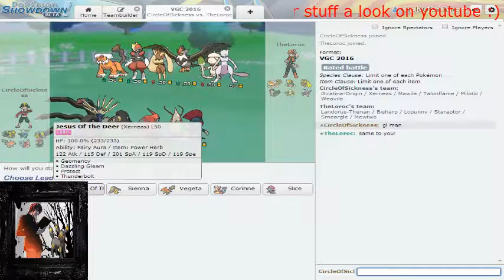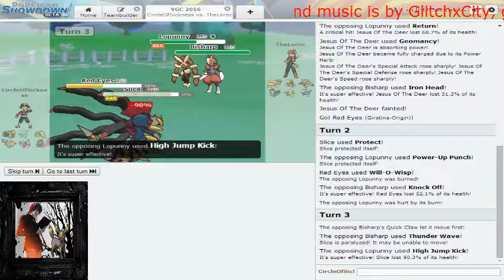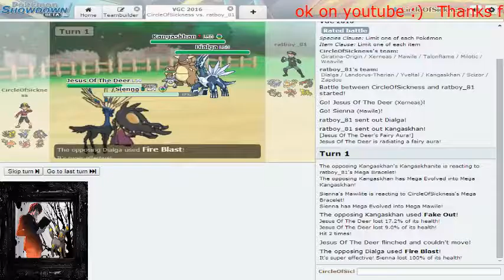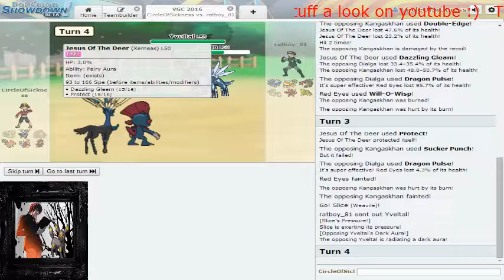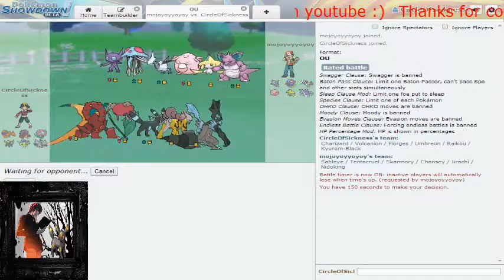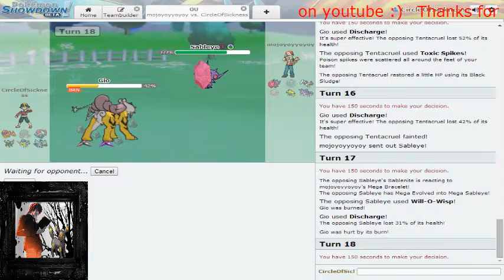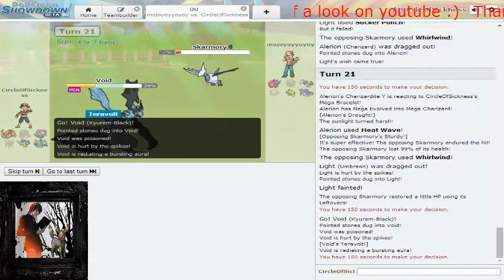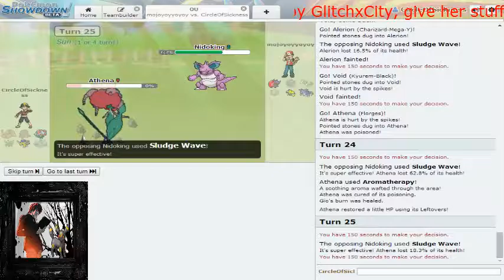Monday Madness! Pokemon Showdown #1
*Update* is the correct twitch link, for newer vids you won't see this update, but if you are checking out the older content the link is outdated and the above link is correct :) we had some DAMN good battles during the Monday Madness stream!